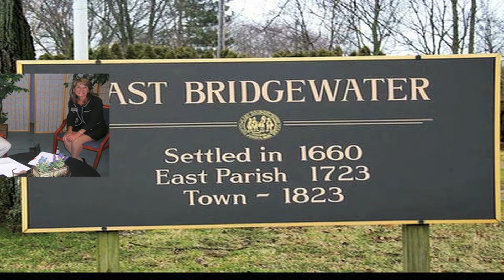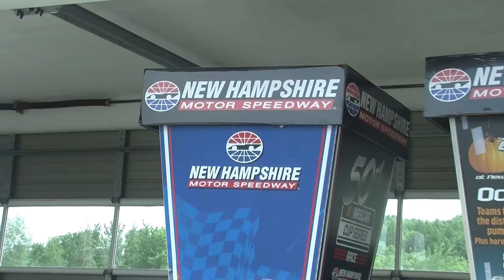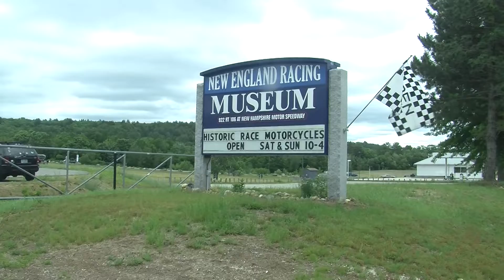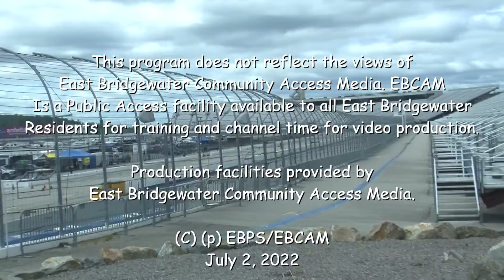Greater Bridgewater - New Hampshire Motor Speedway June 2022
Host Myles Heger takes Greater Bridgewater on the road, all the way to New Hampshire Motor Speedway!